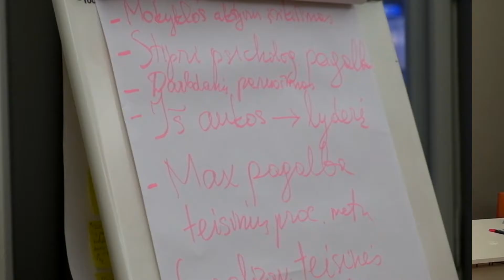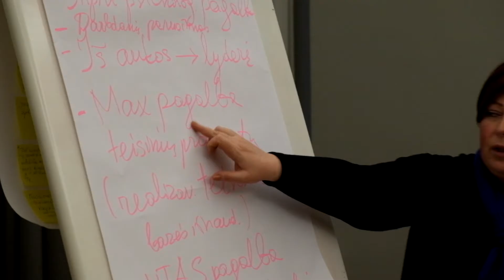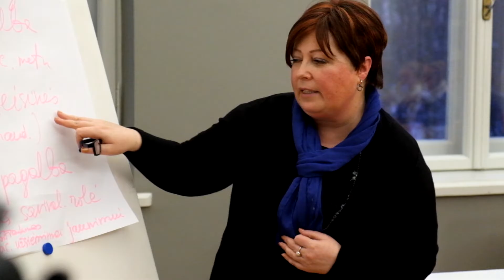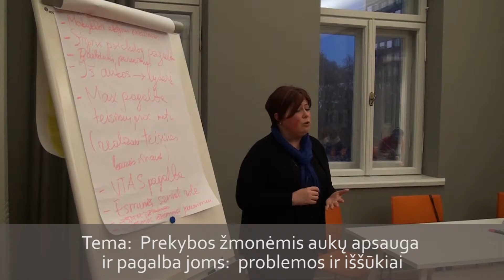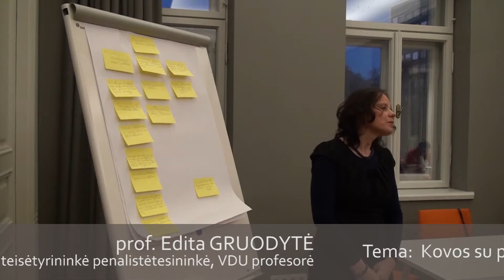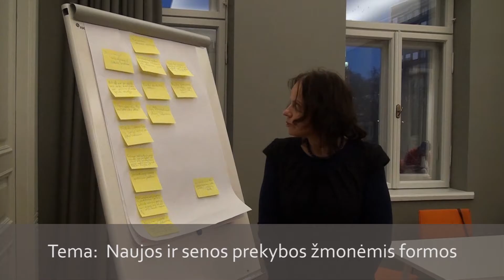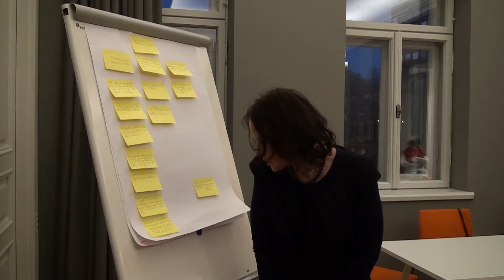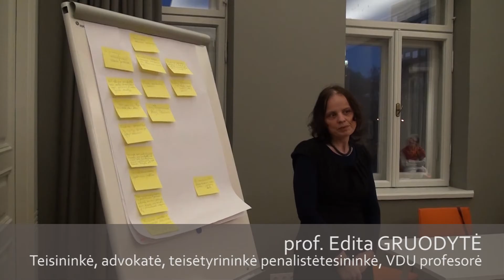Diskusijų grupėse aptarimas konferencijoje Prekyba žmonėmis Lietuvoje: senos ir naujos formos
Prezidento Valdo Adamkaus bibliotekoje-muziejuje vykusios konferencija “Prekyba žmonėmis Lietuvoje: senos ir naujos formos” įrašas. 5 dalis
Pranešimas:

Diskusijų grupėse aptarimas